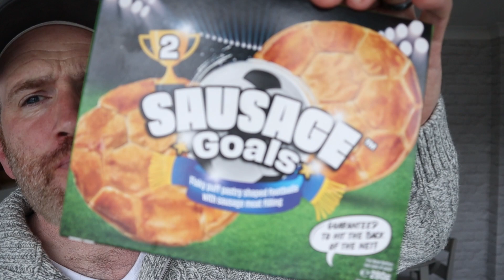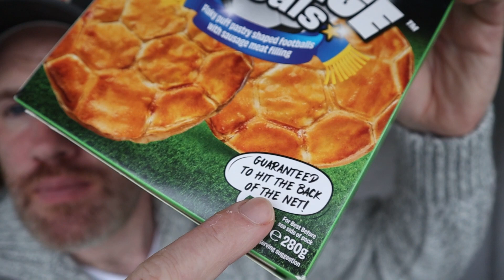Sausage Goals | Iceland